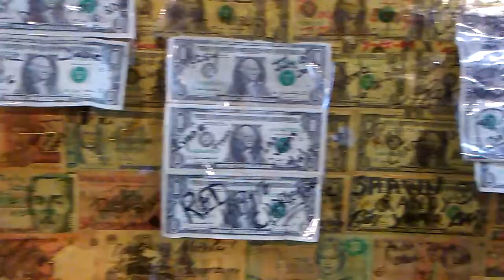Bill's Gyro (Atlantic city)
Bill's Gyros located on the Boardwalk in Atlantic City New Jersey the place where there's over 20 years of $1 bills and other money all over the wall ,food is good